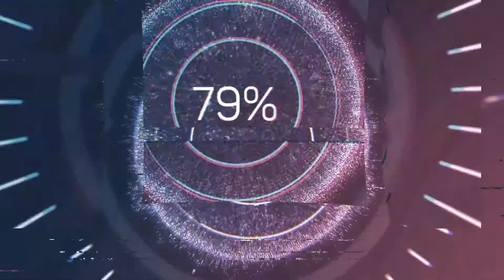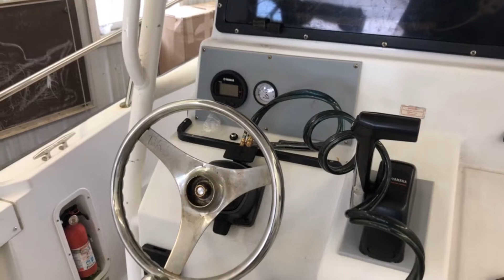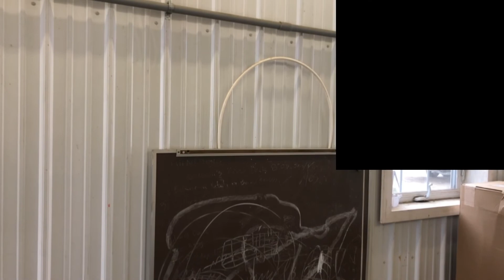How to replace and bleed seastar hydraulic steering helm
detailed video showing replacement process on sea star hydraulic steering helm. this is a tilt model but is the same process for fixed helm.